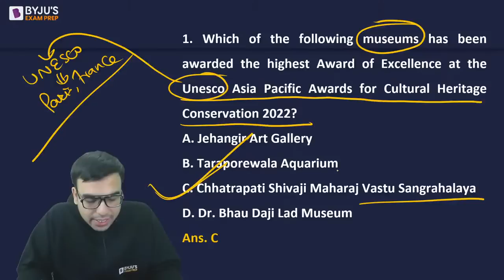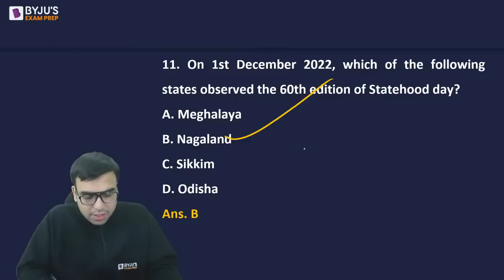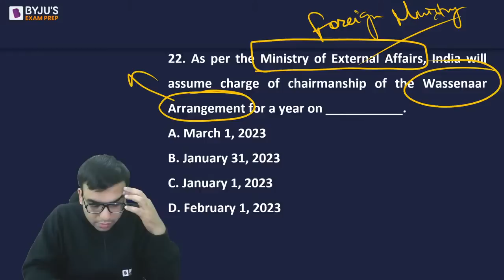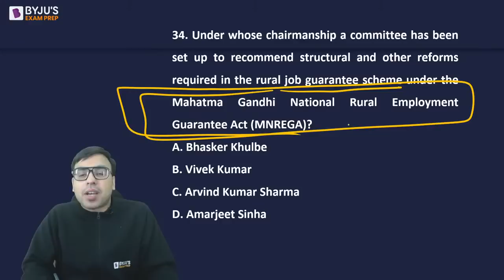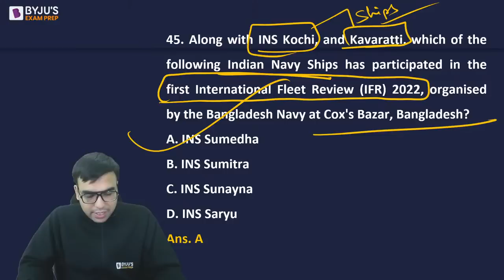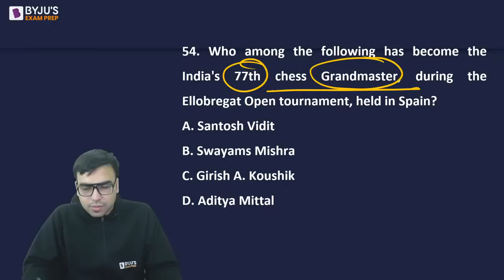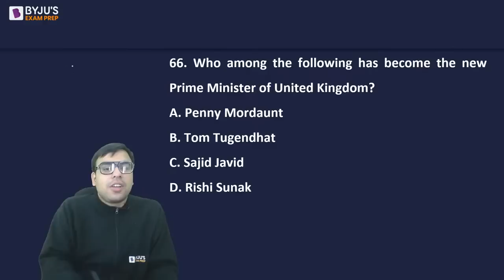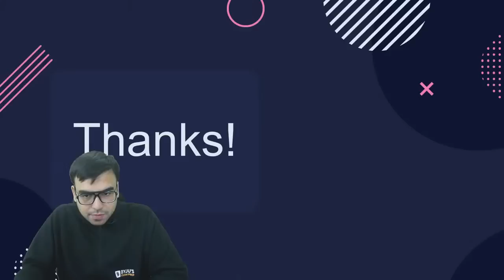IIFT GK | Current Affairs for IIFT 2023 | IIFT 2023 General Knowledge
SNAP Score vs Percentile IIFT GK: Current Affairs & General Knowledge is an important section of IIFT 2023. It is difficult for aspirants to memorize Current Affairs & General Knowledge topics.
In this session, get to know about the Important Daily Current Affairs & Static GK Questions along with the major events that occurred during the year of 2022. Get to know which topic or current affair is crucial to ace the MBA Exams.
Catch BYJU'S Exam Prep expert Salik Ahmad as he discusses the important news and happenings of the day. He will cover Current Affairs & Static GK for MBA Exams from the relevant newspapers like The Hindu, The Indian Express, The Economic Times, etc. In this session our expert will discuss about Current Affairs.
BYJU'S Exam Prep GK Session will provide you with the best compilation of daily, weekly, and monthly Current Affairs in the form of Daily GK Update, Static GK, Weekly One-Liners, and The Hindu Review. Boost your MBA exam Preparation with this session.